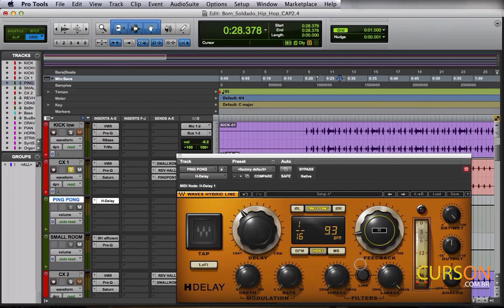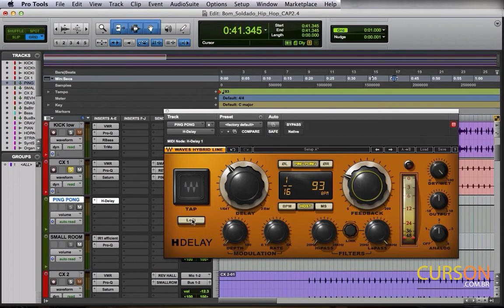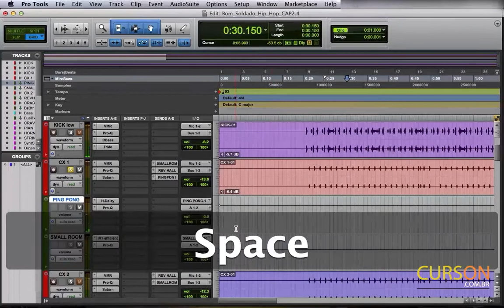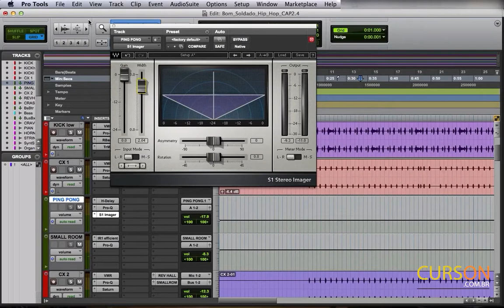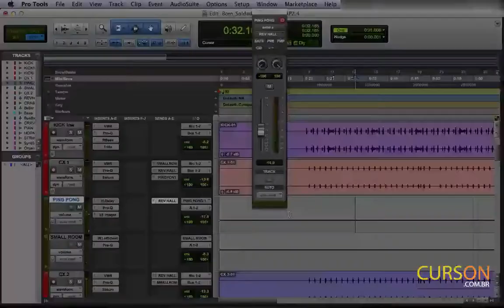3 - Curso Mixagem Rap e Hip Hop - Ping pong delay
★ Curso de Montagem de Home Studio na Promoção de R$199 por apenas R$47 ★